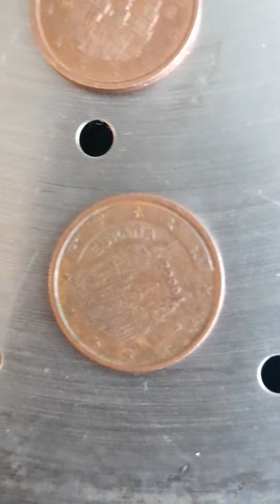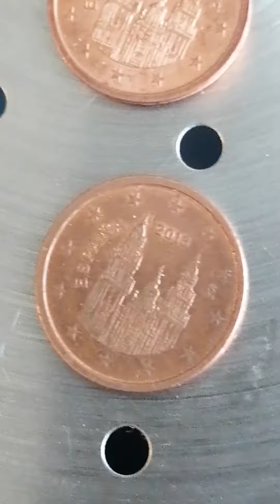Delen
Hallo espana munten van auropa espana 2 cent bouwjaar 1999 en 2000 and 2014 e 2002 jouan Carlos espana